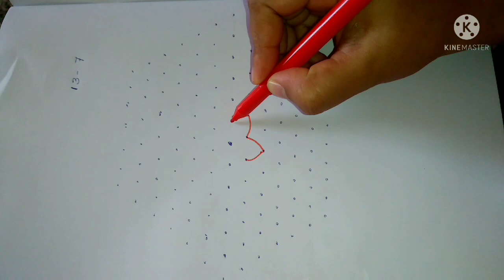ಸರಳ ಸುಂದರ ಚುಕ್ಕಿ ರಂಗೋಲಿ | simple dot rangoli design | kolam | muggulu